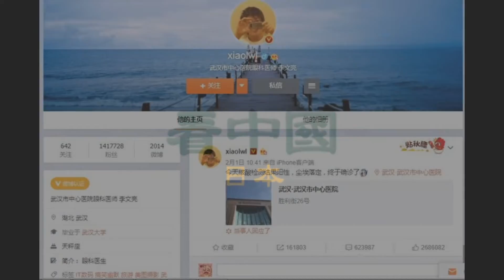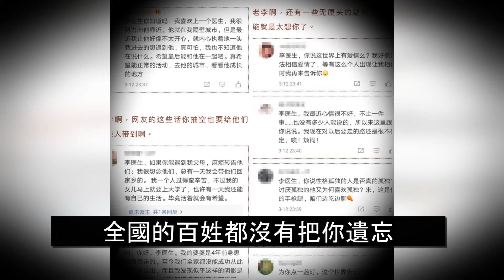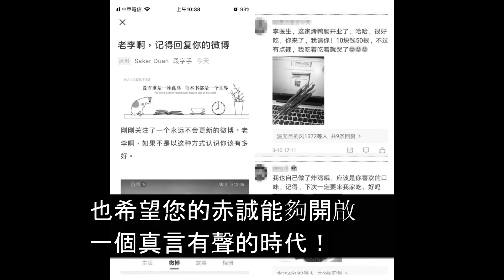李文亮雖然走了但他的微博熱度不減 粉絲增至141萬 每日都有大量留言 0317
李文亮雖然走了但他的微博熱度不減
粉絲增至141萬 每日大量留言
表達了中國大陸的普通民眾對言論自由的渴望
對當局掩蓋疫情真相的不滿……